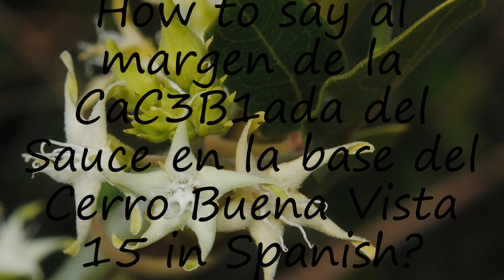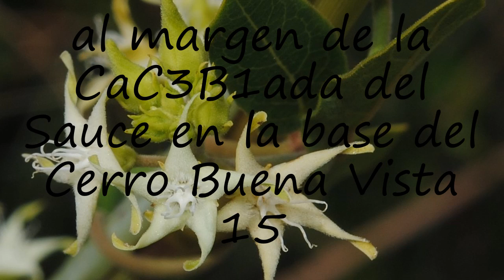How to pronounce al margen de la CaC3B1ada del Sauce en la base del Cerro Buena Vista 15 in Spanish?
to speak in yourself al margen de la CaC3B1ada del Sauce en la base del Cerro Buena Vista 15 and let us know how it done according you! :) Want to teach us how you name is pronounced? and let us know! Do you have a pet or a favorite animal? Searching for a nice baby name with meaning? How to pronounce al margen de la CaC3B1ada del Sauce en la base del Cerro Buena Vista 15 in Spanish? say al margen de la CaC3B1ada del Sauce en la base del Cerro Buena Vista 15! How to say al margen de la CaC3B1ada del Sauce en la base del Cerro Buena Vista 15. How to pronounce al margen de la CaC3B1ada del Sauce en la base del Cerro Buena Vista 15 correctly.  Learn the pronounciation al margen de la CaC3B1ada del Sauce en la base del Cerro Buena Vista 15! Expand your vocabulary, learn al margen de la CaC3B1ada del Sauce en la base del Cerro Buena Vista 15 word. Use this free pronunciation guide to practice words at a time. Learn for free. Thank you for viewing, please like or subscribe! hoe om te sê, si të thuash, እንዴት እንደሚናገር, wie sagt man, comment dire, come dire, como dizer, как сказать, nasıl denir, cómo decir, 怎么说,